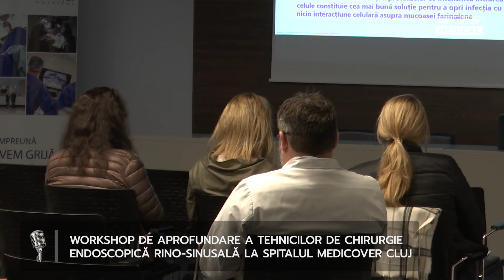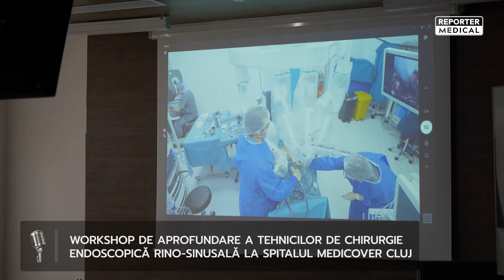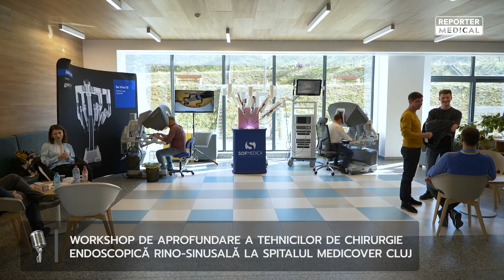Tehnici de chirurgie Endoscopică Rinosinusală de ultimă oră la Spitalul Medicover Cluj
Spitalul Medicover Cluj a oferit medicilor ORL oportunitatea de a participa la un workshop de aprofundare a tehnicilor de chirurgie endoscopică rinosinusală. Datorită acestui tip de intervenție minim invazivă, scade perioada de spitalizare a pacientului și numărul de zile necesare vindecării postoperatorii.